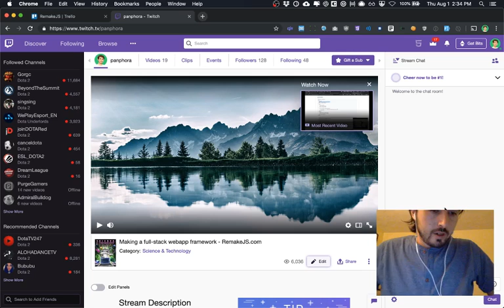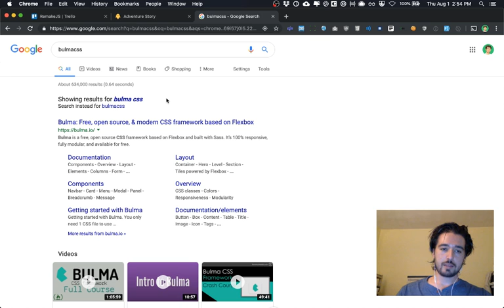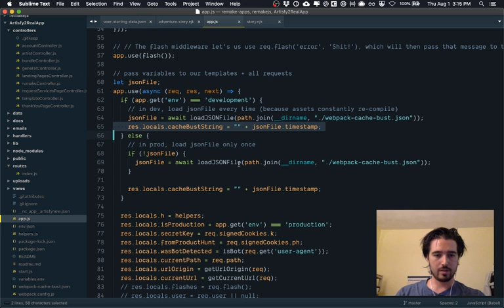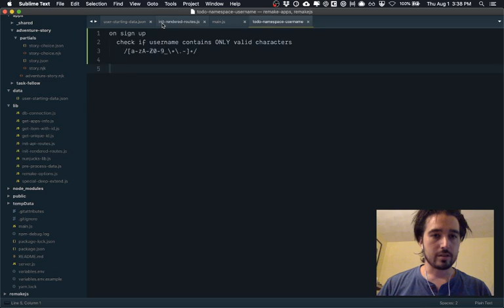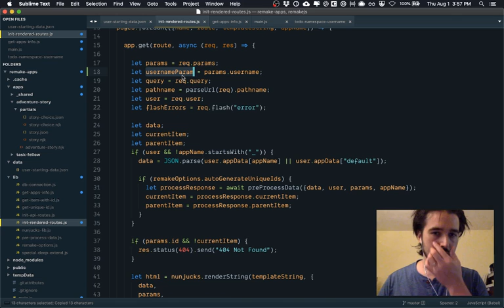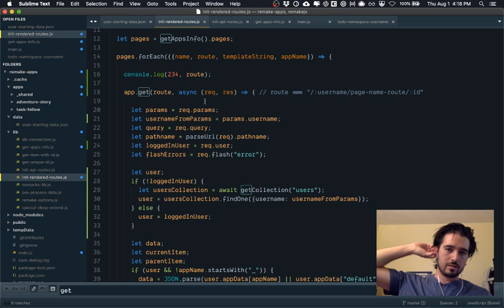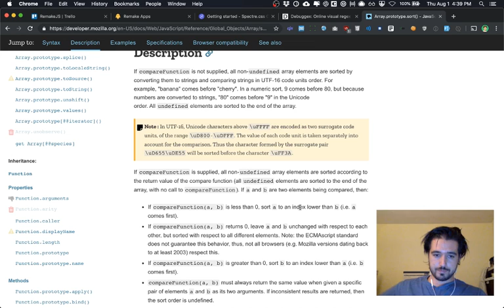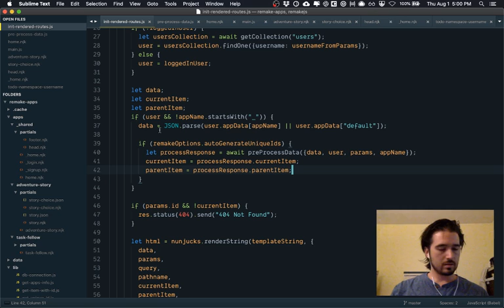Making a full-stack webapp framework - RemakeJS.com